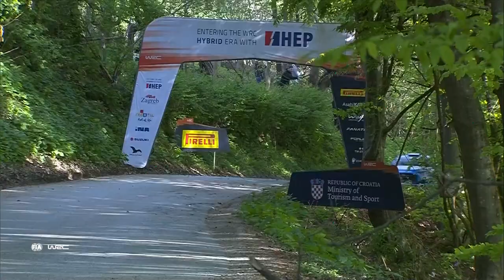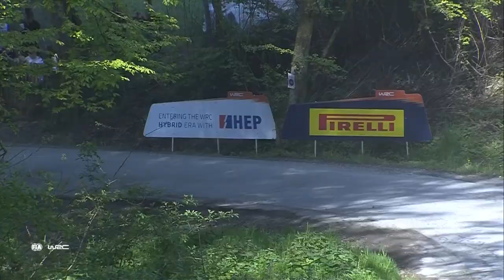MAX WRC ACTION – Best of Loubet flat out on SS10 Croatia Rally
Watch epic raw action of Pierre-Louis Loubet, flat out on the country roads of Croatia with jaw-dropping backdrops showing the beautiful Croatia countryside. A mix of onboard, heli-cam and external camera shots show Loubet pushing the M-Sport Ford Puma Hybrid Rally1 to the limit with Co-Driver Nicolas Gilsoul calling the pace notes out on the tricky Tarmac stages.